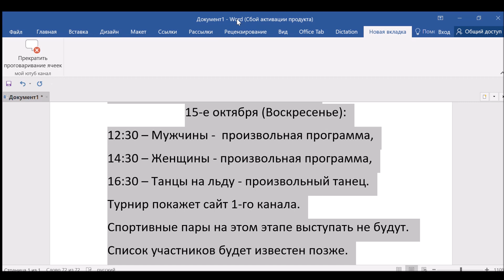1 ый этап ГРАН ПРИ России по фигурному катанию сезона 2023\ 2024 Взрослые Расписание соревнований